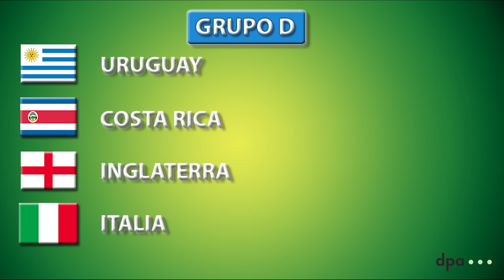César Luis Menotti: "Italia va a clasificar seguro"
El entrenador César Luis Menotti ofrece a MARCADOR el análisis del Grupo D.